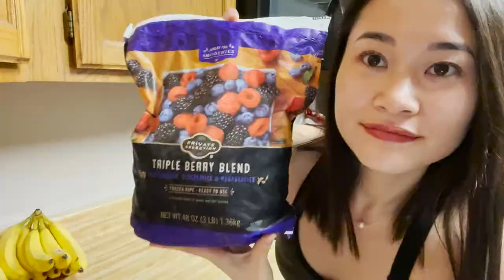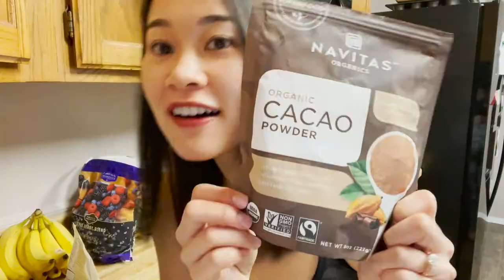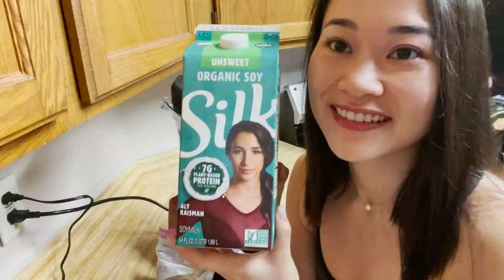グリーンスムージーの作り方！冷凍パックの作り置きで毎朝簡単😋 (#115)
こんにちは、みさきです！

朝は毎日グリーンスムージーを飲んでいるのですが
材料を準備するのが面倒なので作り置きパックを作っています！
朝時短になるのでおすすめです😊
体に良いものがたくさん入っているし、チョコレート味でとっても美味しいです😋

豆乳　240ml ~ 350ml をいれてミキサーにかければ出来上がり！
他にもいろいろな冷凍フルーツをいれてみると良いと思います😊

レシピ
レモン　半分（皮を剥いてから）
バナナ　１本
冷凍ブルーベリー 60g
冷凍ほうれん草　60g
冷凍ケール 60g
デーツ　１つ（種をとってから）
フラックスシード 大さじ１
カカオパウダー　大さじ２
抹茶パウダー　小さじ１
ウコン  小さじ1/4
胡椒少々